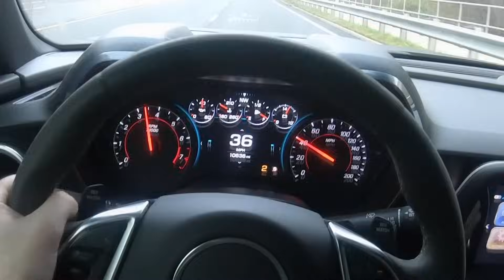Building a Camaro SS 1LE in 10 MINUTES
➢ Links to Where I Purchase Parts:

Parts List:
EXTERIOR
Ikon ZL1 1LE Bumper
Z06 Fender Flares
ZL1 1LE Wing (Coming Soon)
$200 Camaro Side Skirts
Smoked Rear Tail Lights
Diode Dynamics Side Markers

Performance Mods
Borla Exhaust (S Type Recommended)
Corsa X Pipe
Cold Air Inductions Intake

18 x 11+11 (Front)
18 x 12 +41 (Rear)
Yokohama A052 Tires
Camber Set to : -3.2 (Front) -2.3 (Rear)

Seats : OMP HTE-R
Planted Side Mounts
Sparco Harnesses